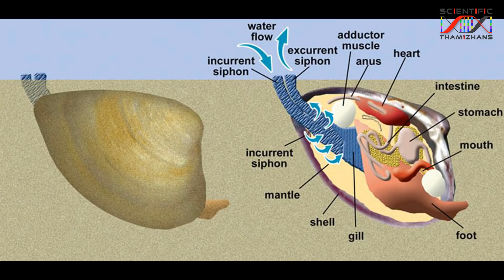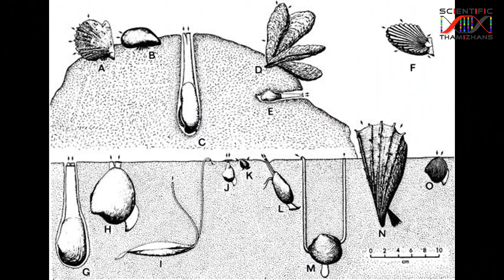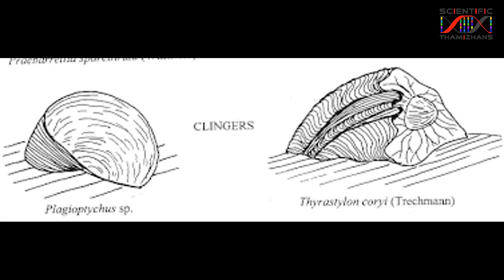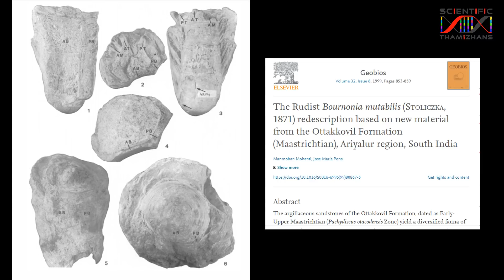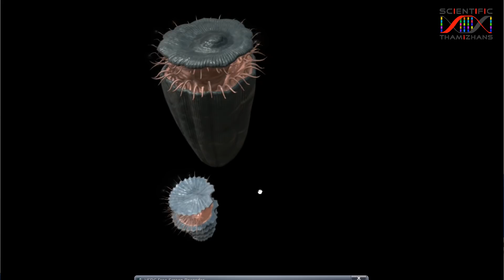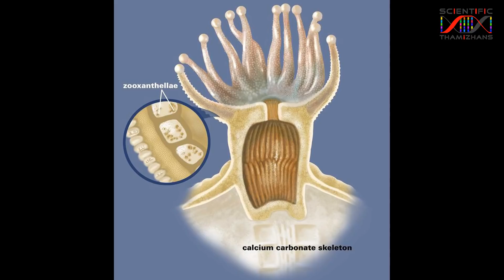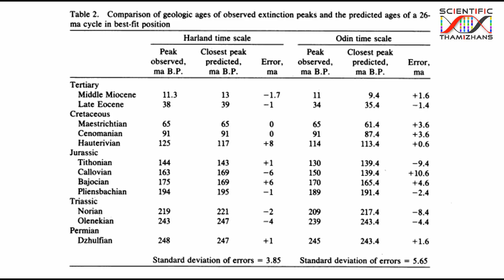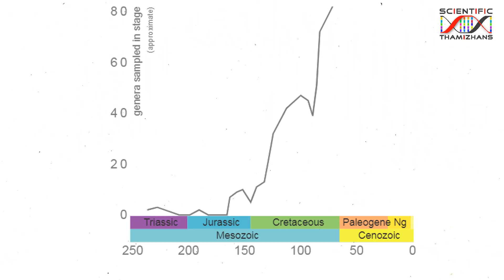விசித்திர சிப்பிகள் : வாரம் ஒரு தொல்லுயிர் - Rudist Bivalves Scientific Thamizhans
கடற்கரையில் நடக்கும் பொழுது சிப்பிகள் சேகரிப்பது நம்மில் பலருக்கு பிடித்தமான ஒன்று. ஆனால் ஒரு கால பயணம் செய்து ஏழு கோடி ஆண்டுகளுக்கு முன்னர் செல்கிறீர்கள். அந்த கடறகரையோரம் கிடைக்கும் சிப்பிகளை நாம் அடையாளம் கான முடியுமா? சிலதை கண்டறிய முடியும் ஆனால் சிலவை சிப்பிகள் தான் ஆனால் சிப்பிகளை போலில்லாமல் வேற்றுகிரகத்தில் இருந்து வந்தது போல இருக்கும். ரூடிஸ்ட்கள் ஆறரை கோடி ஆண்டுகளுக்கு முன்னர் அழிந்து போய்விட்டது, இந்த விழியத்தில் அவை எப்படி இருந்தது, எப்படி வாழ்ந்தது எப்படி அழிந்தது போன்ற கேள்விகளுக்கான பதில்கள் உண்டு.

வாரம் ஒரு தொல்லுயிர்

References

1. Treatise Online no. 103: Part N, Volume 2, Chapter 26B: Paleoecology of rudists

SCIENTIFIC THAMIZHANS